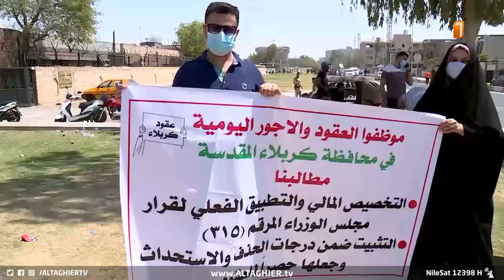المئات من اصحاب الأجور اليومية على بوابة المنطقة الخضراء | تقرير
تظاهر اصحاب العقود والأجور اليومية امام بوابة المنطقة الخضراء للمطالبة بصرف رواتبهم، ودعا المتظاهرون الى تطبيق القرار ثلاثمئة وخمسة عشر وحصر درجات الحذف والاستحداث لتثبيت الاجراء واصحاب العقود.